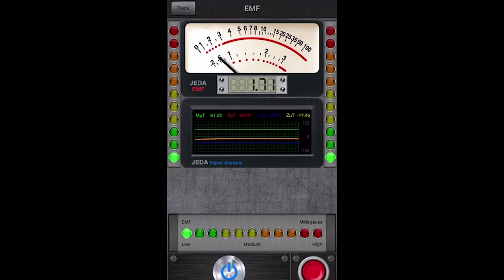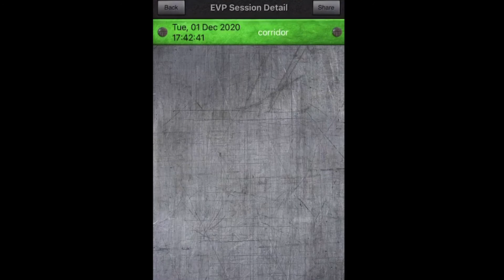Haunted Hearsay - Viking slaughter and mass grave in Dublin - Conversation #6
In this edition of Haunted Hearsay Conversation; Caroline and Ben discuss an ancient graveyard, a Viking slaughter and mass grave in Donnybrook Dublin, Caroline returns to Ballymacool Estate to get a closer look at the ancient forest for herself, Ben tests a new ghost hunting app and they discuss the disappearance of the Utah Monument.